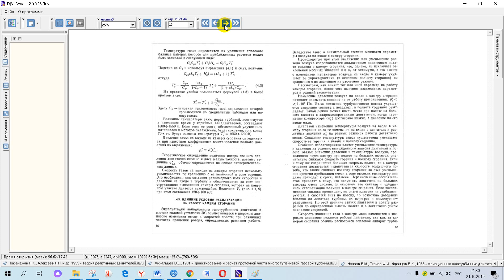Нечаев В М , Ткачев Ф И , Францев В К , 1973 Авиационные газотурбинные двигатели